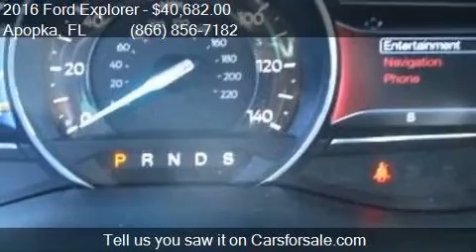2016 Ford Explorer Limited 4dr SUV for sale in Apopka, FL 32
This 2016 Ford Explorer Limited 4dr SUV is for sale in Apopka, FL 32703 at MULLINAX FORD.

Engine: 3.5L V6
Transmission: Automatic 6-Speed
Color: White Platinum Metallic Tri-Co
Mileage: 3
Contact MULLINAX FORD 1551 E SEMORAN BV Apopka, FL 32703 to test drive this 2016 Ford Explorer Limited 4dr SUV today.